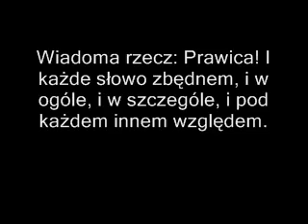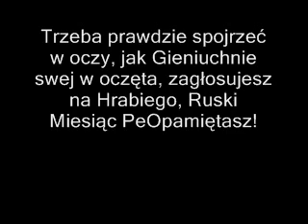Jarosław da się lubić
"Miej serce i patrzaj w serce!" Wbrew temu, co mówi "cały świat" podtrzymuję to przedwyborcze - 2010 - przesłanie, a końcowa przestroga jakże dziś aktualna!